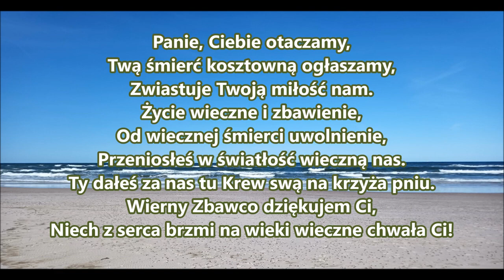pieśń 017 Panie Ciebie otaczamy 017 PDiE Pieśni Duchowe i Ewangelizacyjne G086 Zielone Niwy